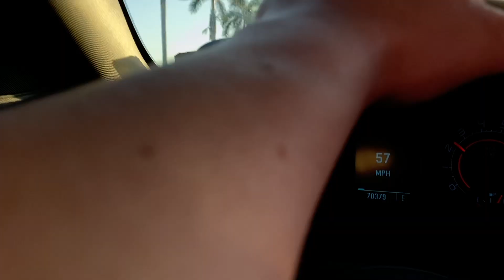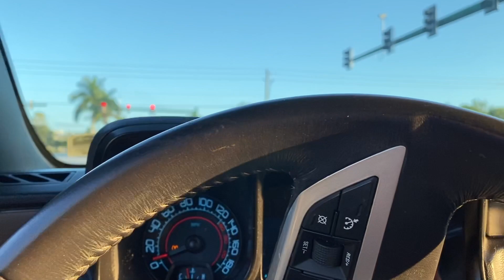A g8 called me out to race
hey guys!!

my mailbox if you want to send me anything!